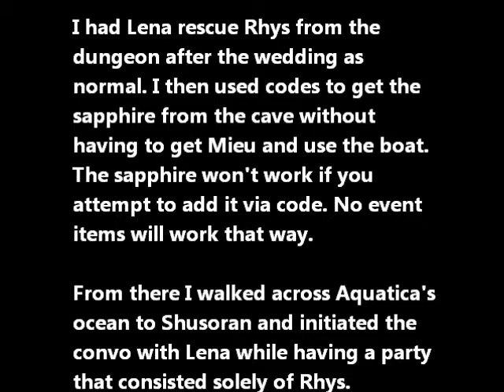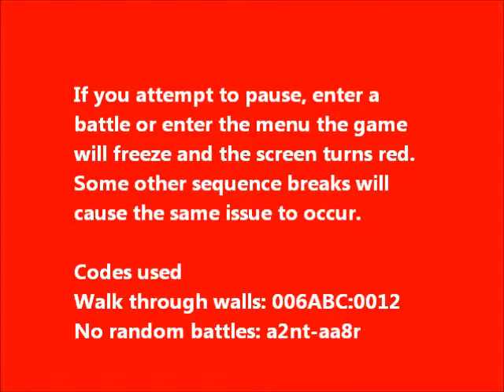Phantasy Star 3 sequence breaking - Solo Rhys in Shusoran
Not having annotations anymore sucks. I had to convert the video then add all this stuff in Windows Movie Maker Live. I made a typo and had to go back and fix it. Not that it matters too much. I can't edit annotations any time I want now anyway. If I made a major mistake there's no way to correct it short of uploading a brand new video to a different URL. Thanks Youtube. XP

Well it's all explained in the video captions. But to summarize here, I had Lena rescue Rhys as normal. I then used walk through walls+no random encounters to get the sapphire from the cave without getting Mieu. Using a code to add it to the inventory won't work. Event items don't function unless they are obtained as the game intended. They're all event flag dependent. I then walked across Aquatica's ocean to Shusoran and went into the castle. Lena will appear at the doorway that exits the throne room as normal. But Lyle will not be there. If you talk to her four times a party member will be added each time until you have everyone. Talking to her afterwards does nothing. This "castle Lena" will mimic party Lena's movements. But if you move above her sprite both Lena's will not move at all, being in the default forward facing stance.

After leaving Shusoran you will notice that the Shusoran theme is playing in the overworld. There doesn't seem to be any way to fix it. Exiting and re-entering the overworld map won't help. It also plays in other worlds. At least it does in Landen, which you will see in the video.

Attempting to pause the game, enter a battle or enter the menu crashes the game, resulting in the red screen that you see at the end. This will happen with various other sequence breaks as well. I'm guessing there's some invalid party issue and the game just crashes due to getting the characters in a way that isn't intended.

There is a way to have much more interesting fun with Rhys though.

Codes used
Walk through walls: 006ABC:0012
No random battles (optional but recommended): a2nt-aa8r